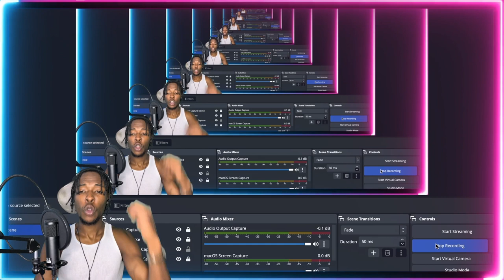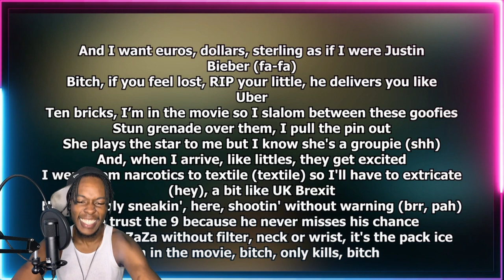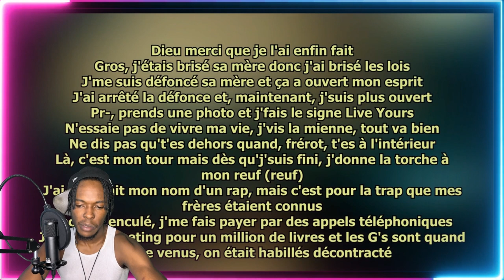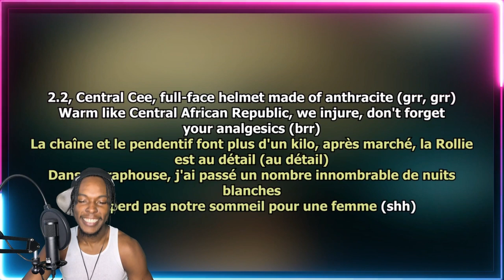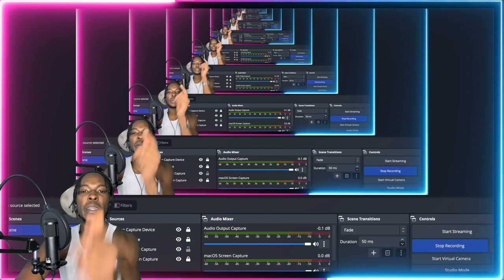AMERICAN REACTS TO FRENCH RAP! [TRANSLATED] Ashe 22 - Anthracite (feat. Central Cee)